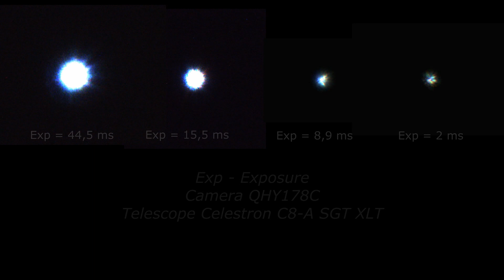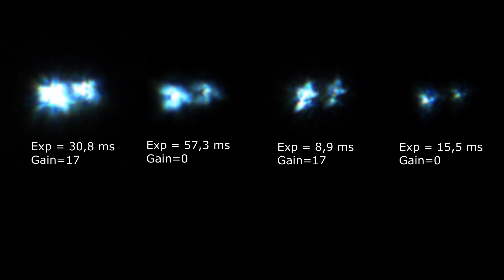SKY STARS - VIEW THROUGH A TELESCOPE at high magnification. Real shooting! Subtitles translation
Sky Stars - view through a telescope at high magnification. Real shooting! We look through the telescope at the bright Sirius, the amazing Castor, the frightening Betelgeuse, Aldebaran ... With a small magnification of the telescope, the stars look like small dots. At high magnification (zoom), a beautiful glow, flickering is noticeable ...

Telescope: Celestron C8-A SGT XLT 203mm
Camera: QHY178C

I live in Ukraine. I recorded this video before the start of the war. As you may know, my country was attacked by Russia. Terrible news every day. But you need to keep your mind in good condition. Therefore, I am trying to work on new videos, processing previously recorded videos and photos.
I do translation for you in subtitles in different languages.